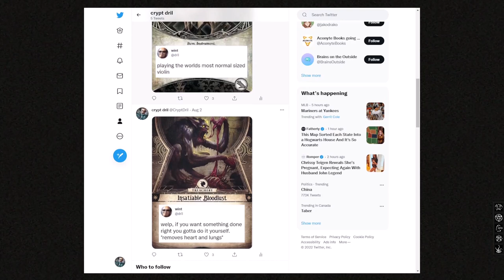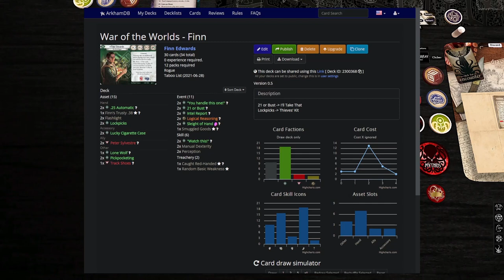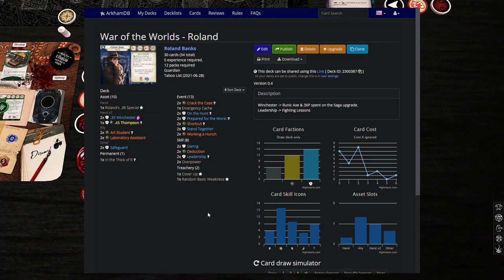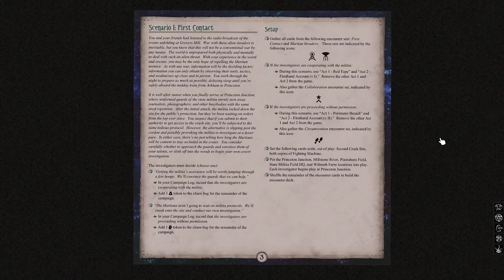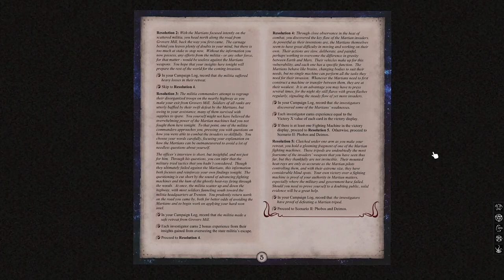The War of the Worlds - First Contact | Arkham LCG Custom Campaign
Roland and Finn are testing out some new cards from the upcoming The Scarlet Keys expansion! Roland Banks is trying out Runic Axe and Fighting Lessons, and Finn is trying out I'll Take That and Thieves Kit!

I am also announcing my silly twitter side project in which I edit humorous shitposts from Dril onto Arkham Horror cards! I've got a pretty big library built up, so follow the account to keep up to date on them!